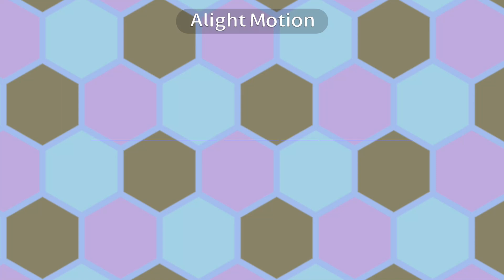Its been fun meme// happy new year//tweening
Lol this was last minute-
Fancy 2023 letters on drawing are made by friend